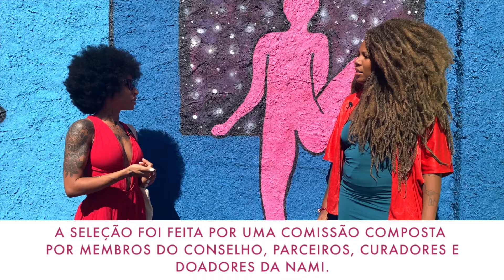E052 - Desigualdade de gênero e a relação com a violência doméstica, com Ninnex e Pâmela Carvalho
Uma das consequências da desigualdade de gênero é a violência. Enquanto os homens cis ocupam um papel de poder, as mulheres e pessoas trans sofrem com a opressão de gênero. Em 2021, em média, uma mulher foi vítima de feminicídio a cada 7 horas no Brasil. Nosso país também é o que mais mata travestis e pessoas trans no mundo. Ainda hoje a sociedade mantém estruturas que excluem as pessoas que não se enquadram no padrão.

Pensando neste assunto, a artista Ninnex produziu um mural no Museu Vivo da NAMI e conversou com a especialista Pâmela Carvalho, sobre estas desigualdades. Depois do papo, você também pode fazer um desenho inspirado no tema e marcar CanalRedeNAMI para a gente ver!

O mural foi feito como parte da convocatória para mulheres artistas lançada pela NAMI em 2020, durante a pandemia, e agora faz parte do circuito de murais pelo fim da violência doméstica no nosso Museu Vivo.

A NAMI é uma organização que usa as artes para promover nossos direitos. Novos encontros no YouTube a cada 15 dias, quarta-feira, às 16h. Legendas disponíveis em português e inglês.

Realização: Rede NAMI
Coordenação: Panmela Castro
Produção Executiva: Artha Baptista
Coordenação de Comunicação: Maybel Sulamita
Assistência de projetos: Priscila Rooxo, Gabriela Reboredo
Participação: Ninnex e Pâmela Carvalho
Produção: Pedro Nogueira
Videomaker: Indigo Braga
Registro fotográfico: Gabriel Andrade, Vitória Dias
Apoio: Ford Foundation, Bic Corporate Foundation e Centro Comunitário Tavares Bastos

Esta obra está licenciada com uma nova licença Creative Commons atribuição 4.0 Internacional